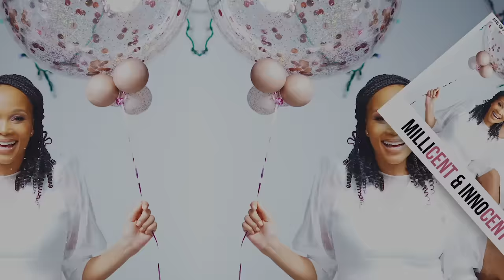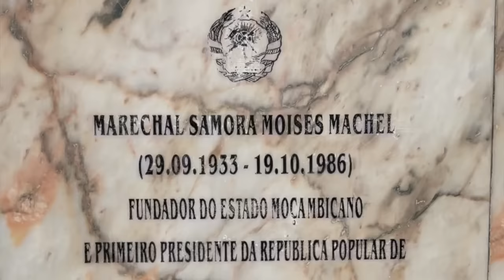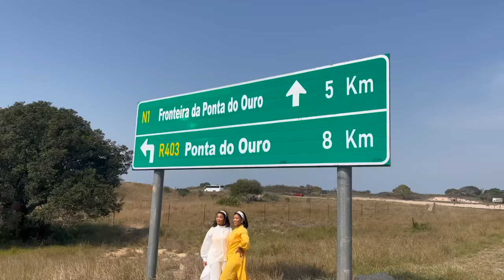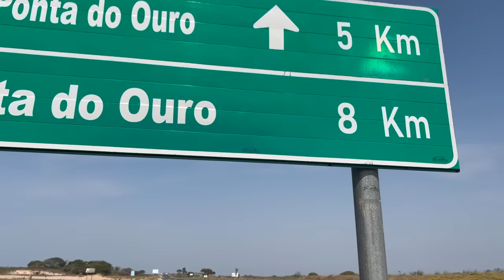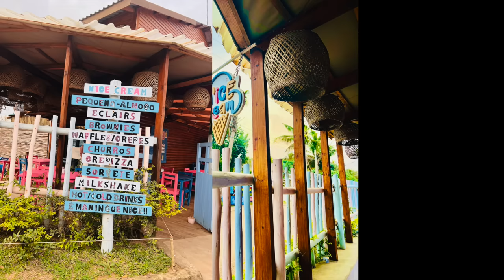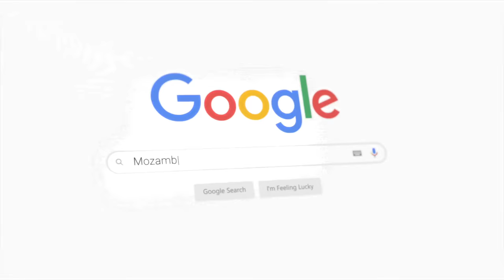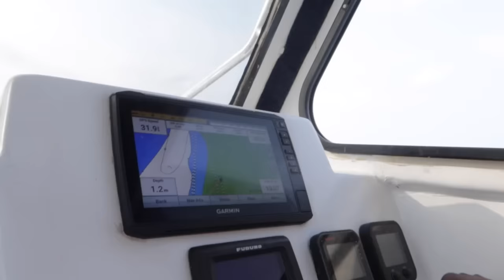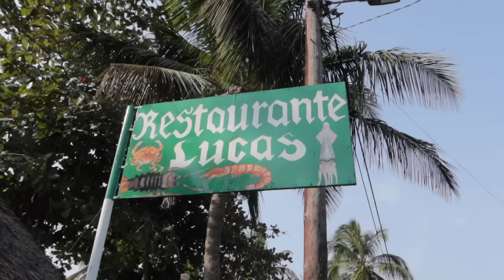TravelVlog |Unexpected beach wedding made Mozambique extra special |3 Full Days of Fun & adventure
Hello Faves,

Here is another vlog for your enjoyment.

Centtwinz